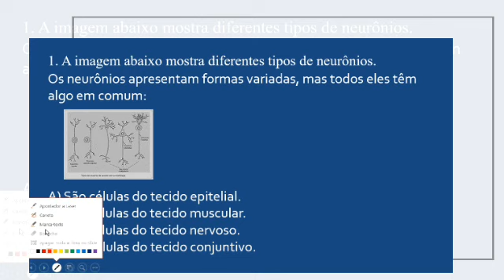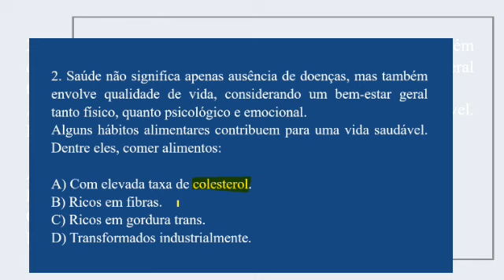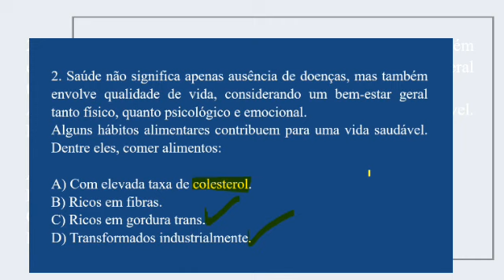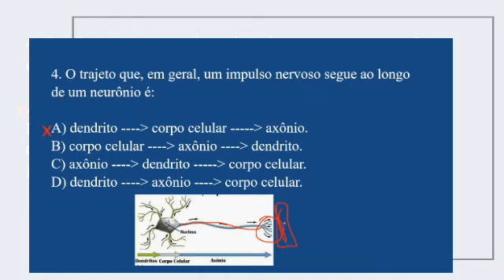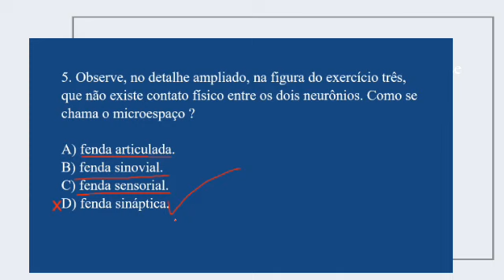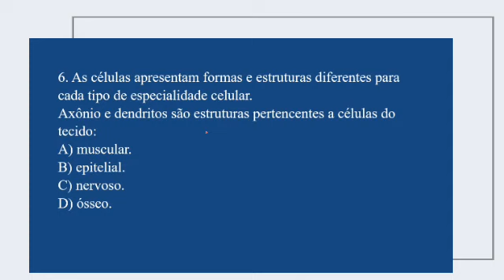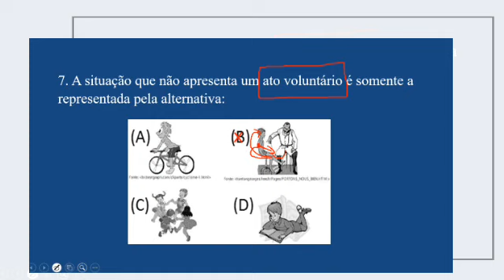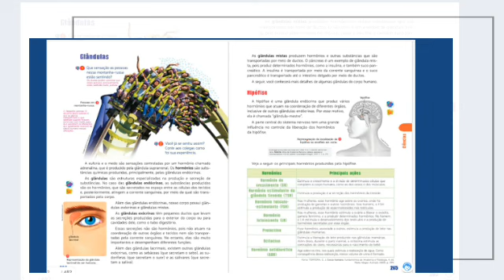Ciências 8° ano - Correção de Atividades - Sistema Nervoso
Videoaula da professora Amanda Lais

Ciências 8° ano -correção de atividade Sistema nervoso